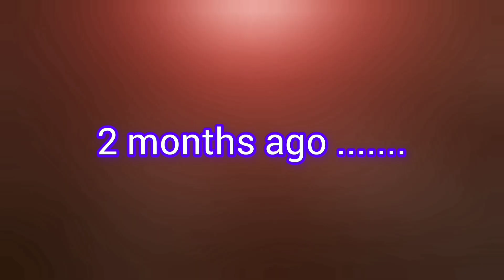Why I revived this player in this lifesteal smp | vampiresmp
Why I revived this player in deadliest lifesteal smp || vampire smp

PAnetwork ip and port

free1.sapphireservers.net    2075

How to join craftsman server | How to play multiplayer

loyal smp new video

loyal smp

in this video I show you a new and bestest craftsman server with lifesteal plug in fir craftsman 0.15.10

craftsman lifesteal server

craftsman game mein multiplayer kaise khele

craftsman me multiplayer kaise khele

craftsman me server kaise banaye

craftsman mein multiplayer kaise khele

craftsman mein village kaise dhundhe

craftsman mein ghar kaise banaen

craftsman mein friend ke sath kaise khele

craftsman mein house kaise banaen

craftsman mein server kaise banaen

craftsman mein herobrine ko kaise bulaye

craftsman mein iron farm kaise banaen

craftsman mein friend kaise banaen

craftsman how to play with friends

craftsman how to play multiplayer

craftsman how to make house

craftsman how to make end portal

craftsman how to make server

craftsman how to join server

craftsman how to find village

craftsman how to make car

craftsman how to create server

craftsman how to play

craftsman server

craftsman server ip address

craftsman server survival

craftsman server bedwars

craftsman server ip

craftsman series

craftsman server smp

craftsman server create

craftsman server ip address 2023